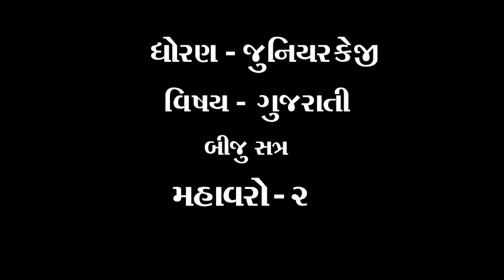ધોરણ જુનિયરકેજી વિષય ગુજરાતી મહાવરો ૨